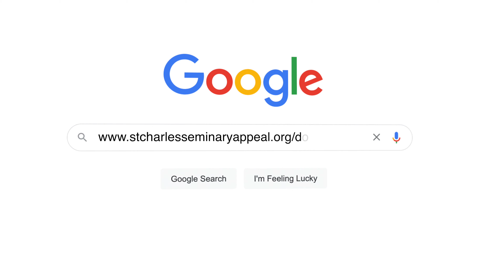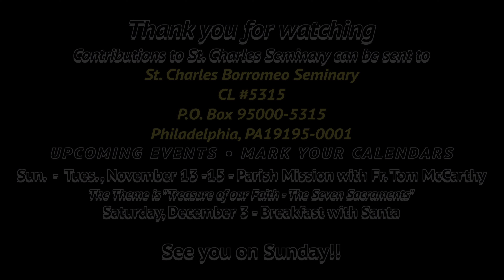Msgr. McCormac's Weekly Message for 11/03/22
Recorded at St. Frances Cabrini Church, Fairless Hills, PA